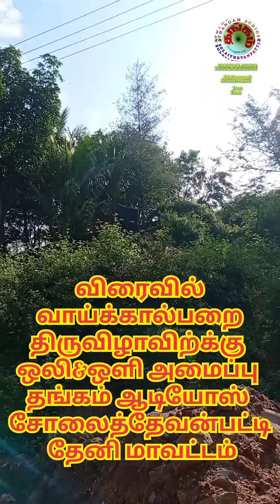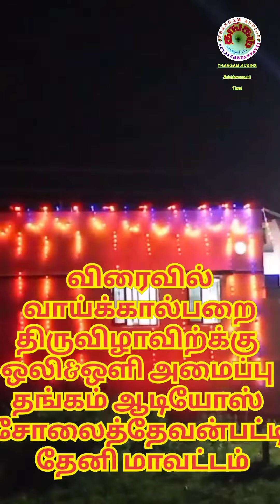விரைவில் வாய்க்கால்பறை திருவிழா ஒலி&ஒளி அமைப்பு 💪தங்கம் ஆடியோஸ்💪 சோலைத்தேவன்பட்டி ‌வருசநாடு தேனி